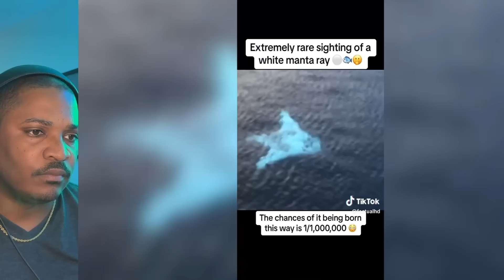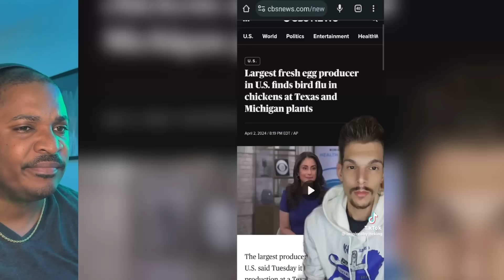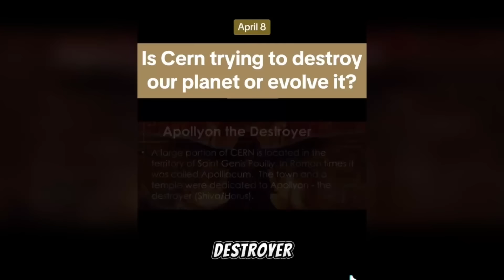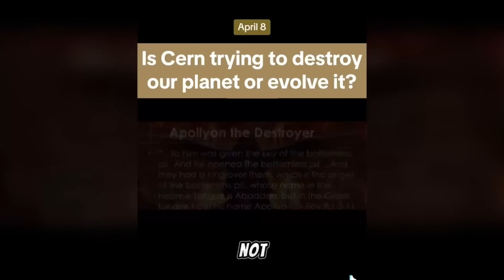Creepy tiktoks that will make you cringe and rethink everything (episode 164) reaction